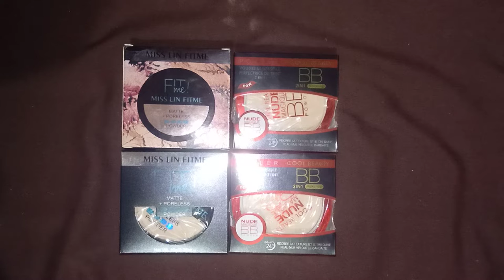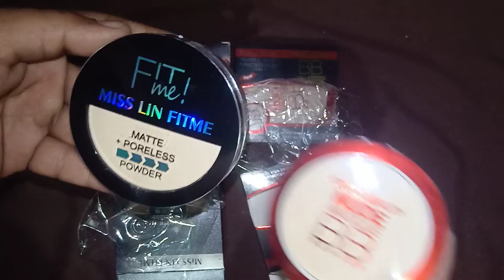Fit me Maybelline / BB NUDE Compact Powder two in one Plane and Shimmery For fair color skin reviews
Fit me Maybelline / BB NUDE Compact Powder two in one Plane and Shimmery For fair color skin reviews and testing of shade in this video out standing texture soft and smooth